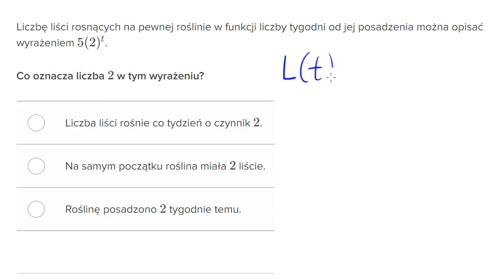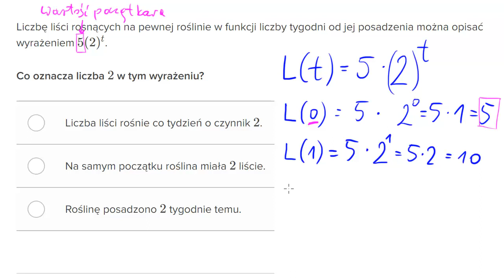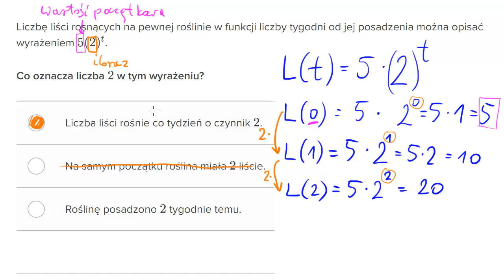Zadanie tekstowe o funkcji wykładniczej